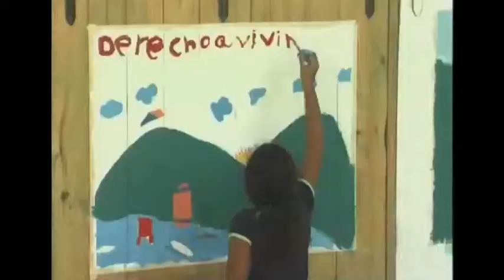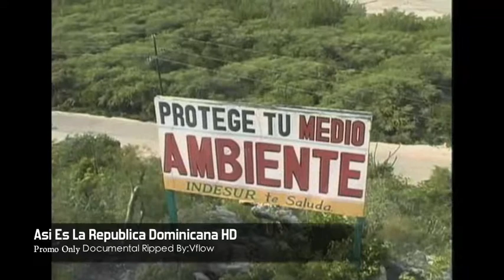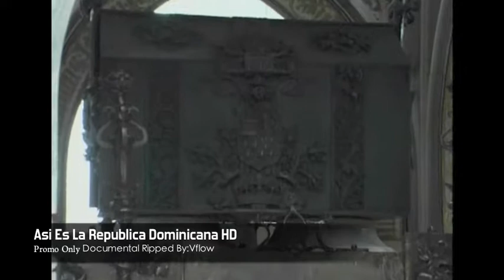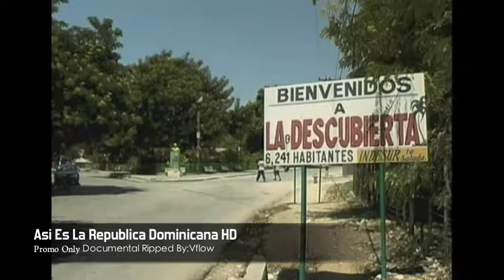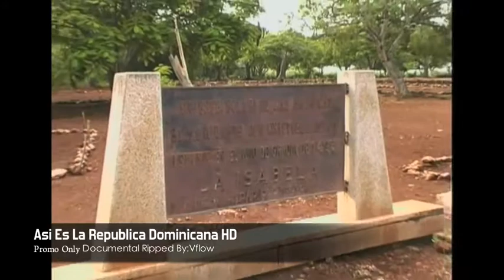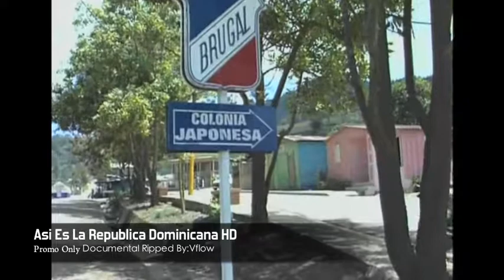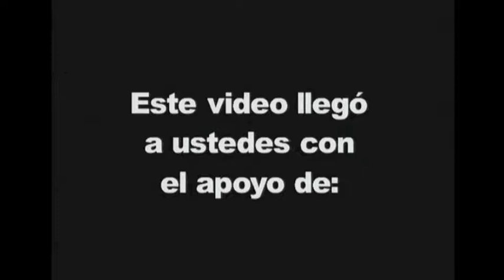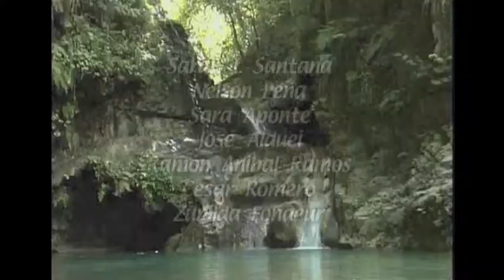Asi Es La Republica Dominicana:El Documental Hd Edition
Documental Completo